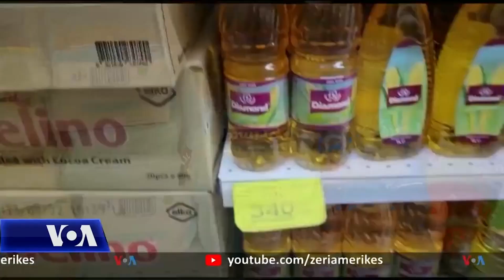Rama: Nën kontroll dhe çmimet e artikujve bazë të shportës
Në Shqipëri qeveria shqiptare bëri të ditur sot se ashtu siç bëri me çmimet e karburanteve, do të ndërhyjë edhe për artikujt bazë ushqimorë të shportës. Kryeministri Edi Rama e komunikoi këtë vendim në një takim që ai pati me përfaqësuesë të kompanive që prodhojnë ose furnizojnë tregun.